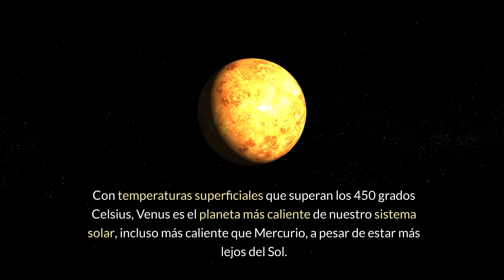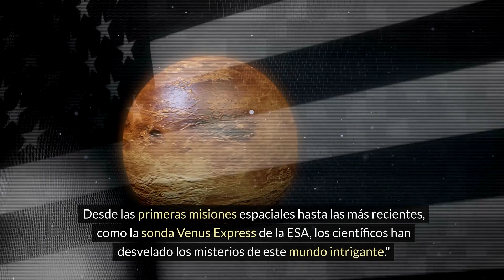VENUS: PLANETA, CARACTERISTICAS, COMPOSICIÓN - FÁCIL Y RÁPIDO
Conoce a Venus, el segundo planeta del sistema solar. ¿Sabías que su rotación es distinta a la de los demás planetas?